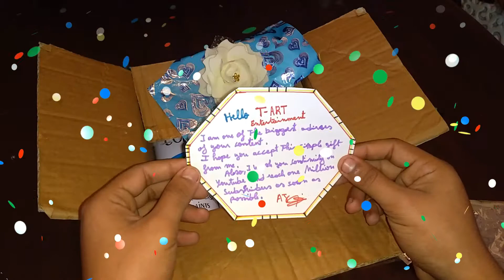We received a gift from the fans of the channel